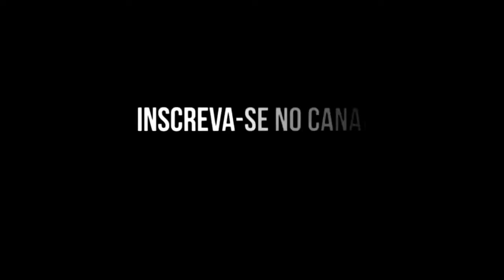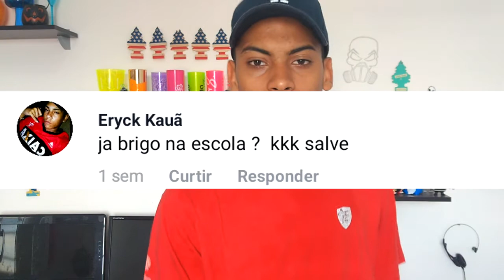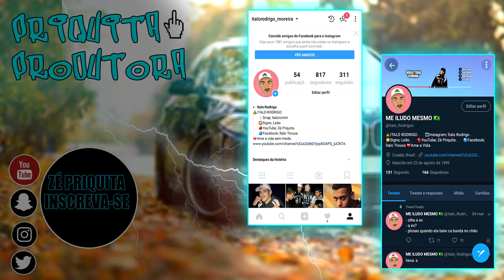O INCRÍVEL PODER DA JULIET! - PriquitaResponde​ 14